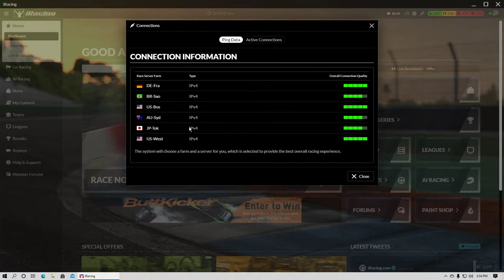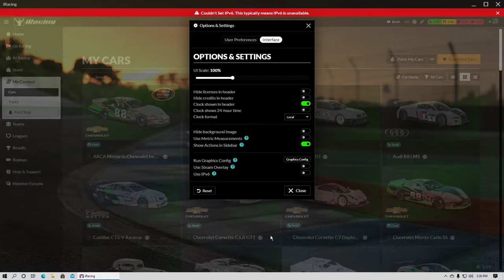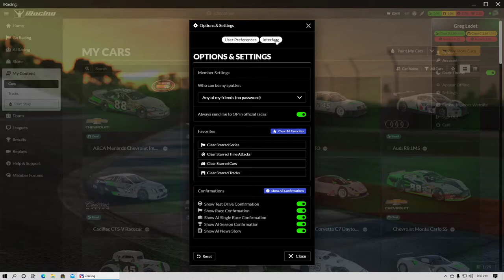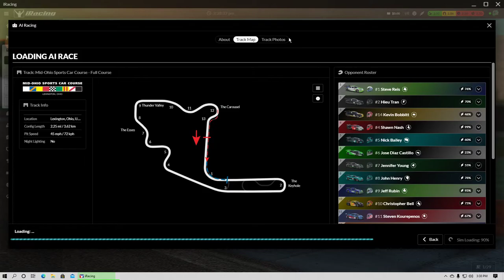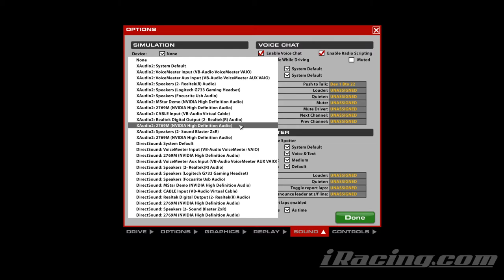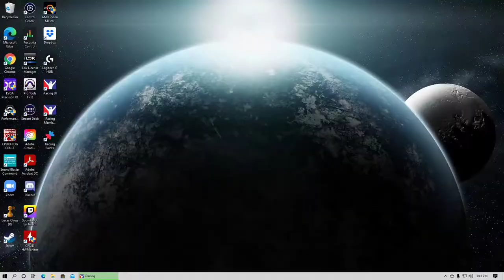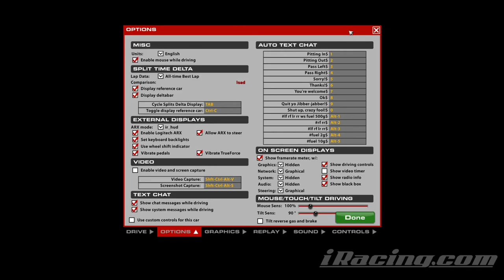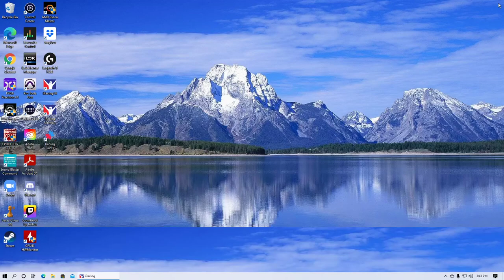iRacing still no workie...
Tried all the things. Rebooted the computer. iRacing still no workie. This makes Greg a very sad boy. :(